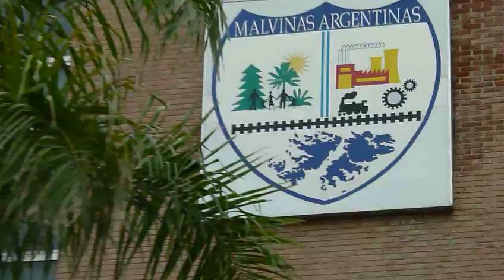La hinchada le canta al Intendente Jesus Cariglino por su falta de gestión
GBAN. La hinchada del Club Atlético San Miguel le canta al Intendente Jesus Cariglino por su falta de gestión en la habilitación del Estadio de Los Polvorines